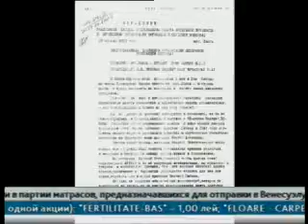Ветераны отказываются от крестов Гимпу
Телеканал NIT опубликовал в своем репортаже кадры нашего сайта об отказе ветеранов от "наградных" крестов Гимпу.